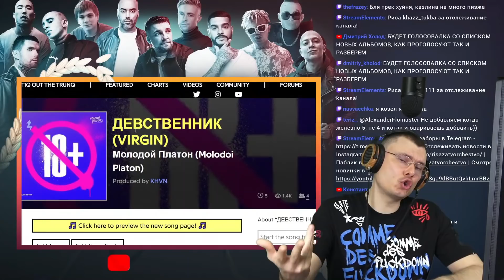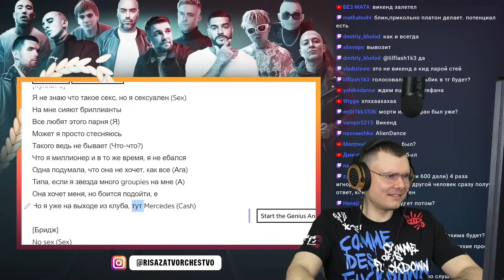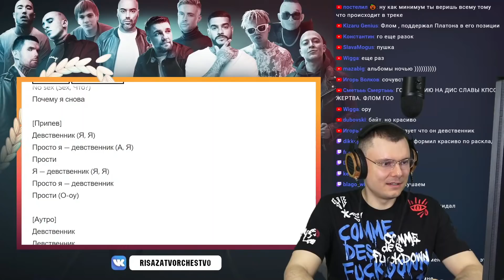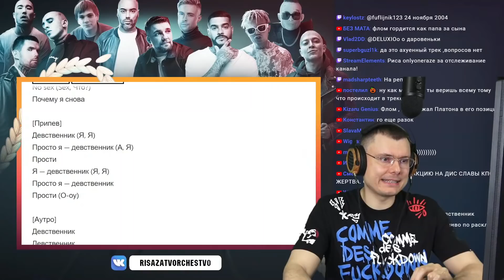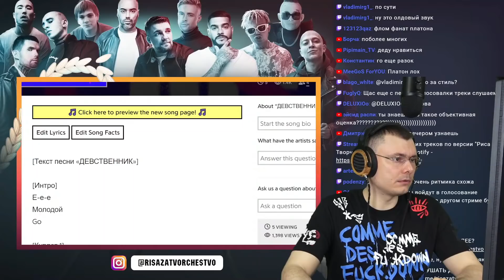Молодой Платон - ДЕВСТВЕННИК | Реакция и разбор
🔥 Основатель шоу "Риса за творчество" и судья баттлов разбирает трек Молодой Платон - ДЕВСТВЕННИК (Реакция)